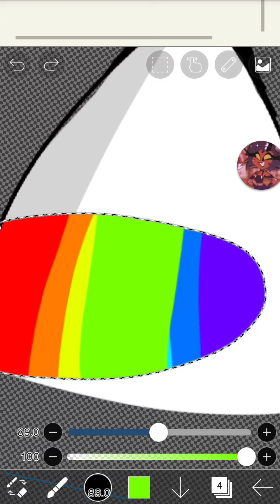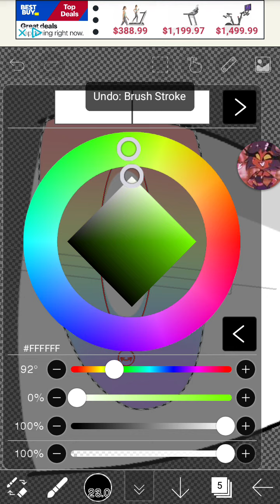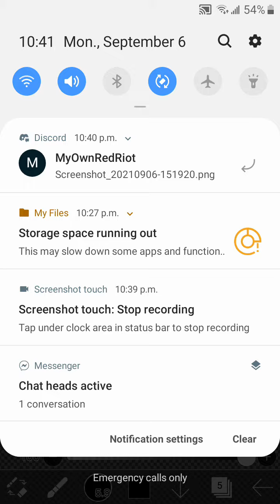Just me working on smth